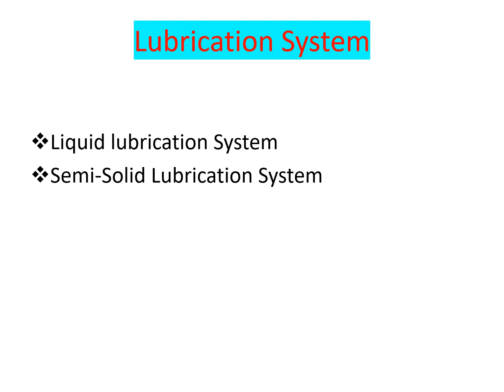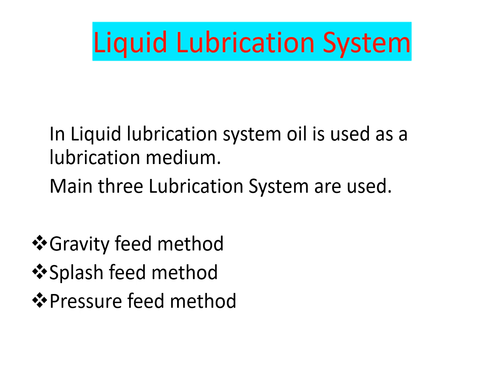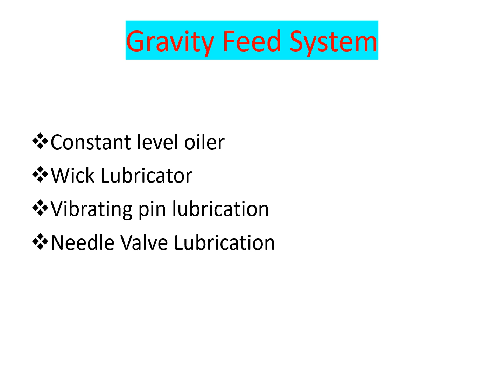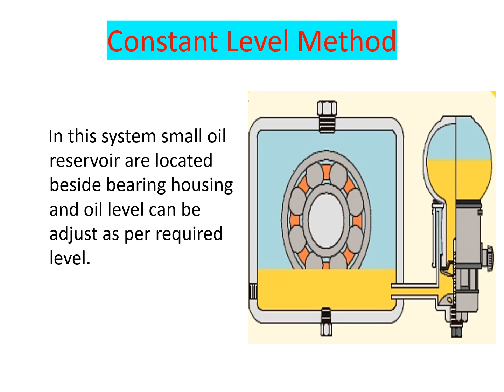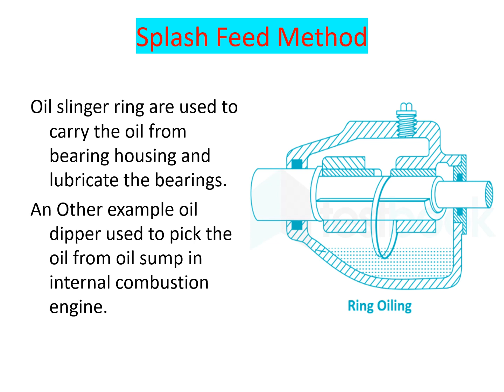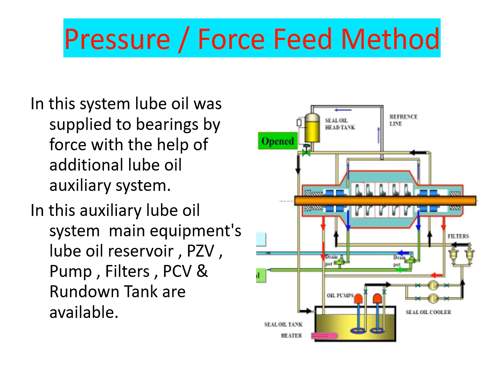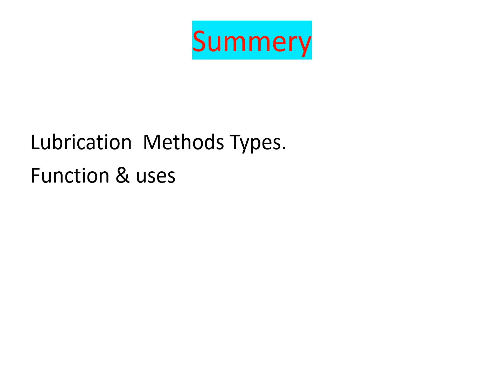Lubrication System | Liquid Lubrication System | Semi-Solid Lubrication System | Splash and Gravity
Here I will refresh your memory and prepare to you for technical interview and test. Mechanical Technician, Rotating Equipment Technician, Static Equipment's Technician, Millwright &Metal Technician can learn and refresh their knowledge.
Mechanical Maintenance Skills and knowledge sharing platform. Technical information about Static Equipment's and Rotating Machineries.
Technical Knowledge sharing platform.
Interview related Specific Questions and Answers.
Pumps
Compressors
Turbines
Blowers
Fans
Gear Boxex
Valves
Heat Exchangers
Boilers
Furnaces
Columns
Vessels
Filters
Traps
Coupling types and Functions
Bearing types and Applications
Dynamic and Static Seals and Applications
Different kinds of Rotary Machine in Oil and gas fields, Petrochemical and Power Generation Plants and their working principles
Applications of Machineries characteristics of Machineries.